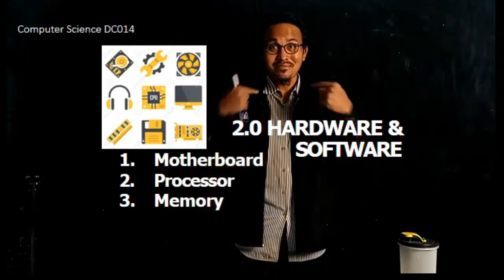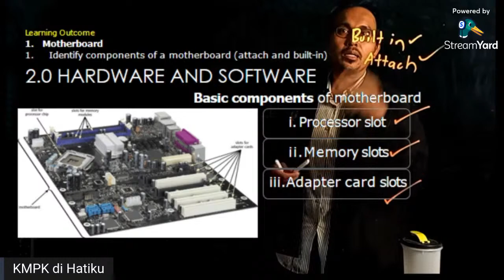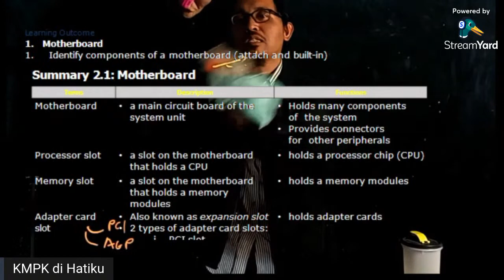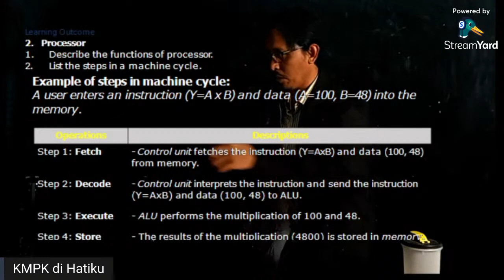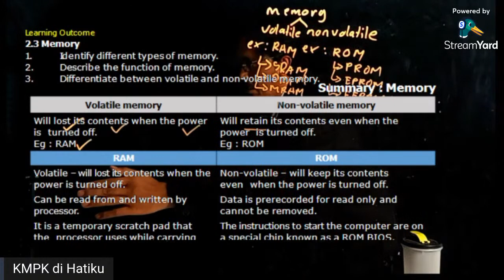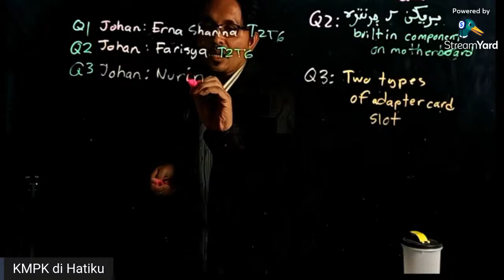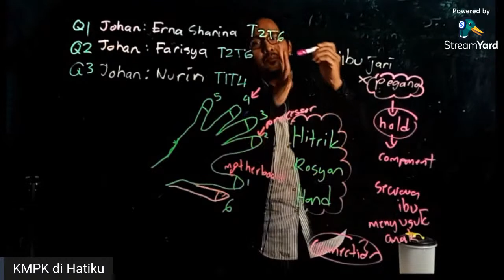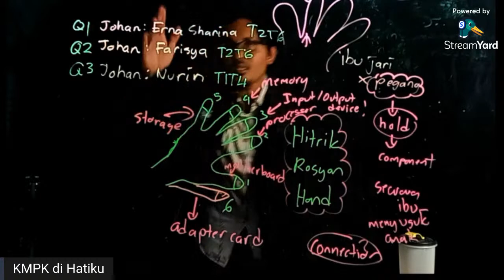SES Open Lecture DC014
Computer Science

Present by: En. Shakirin Bin Ahmad Bakary